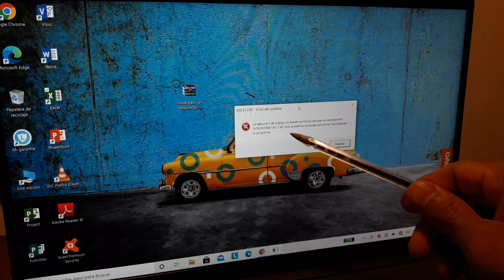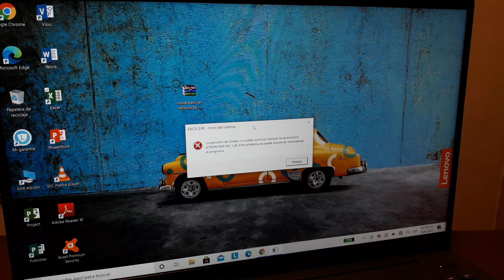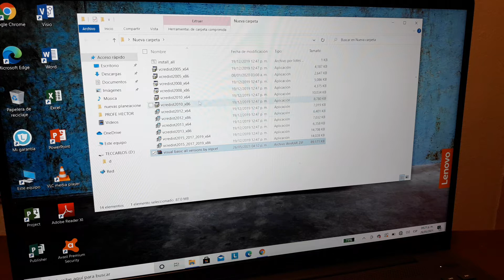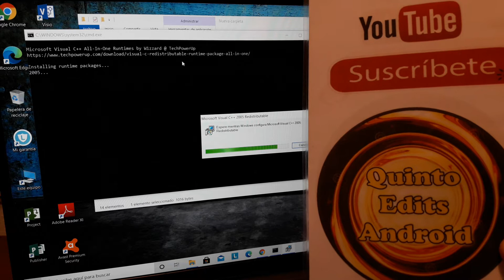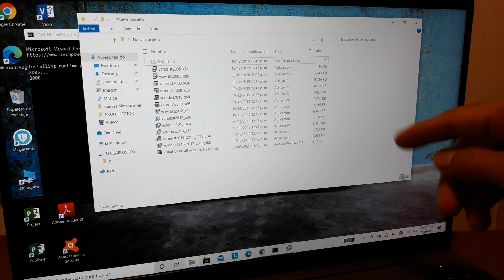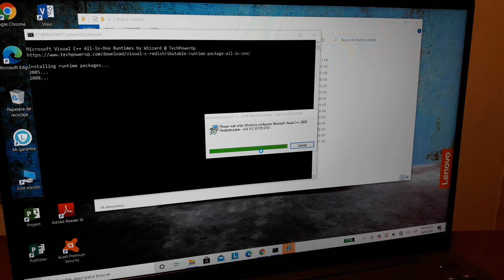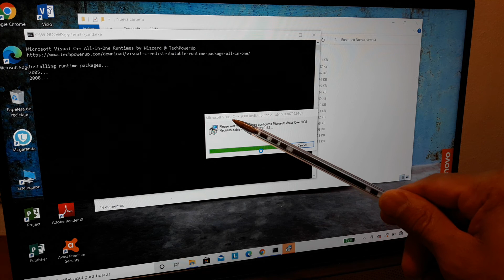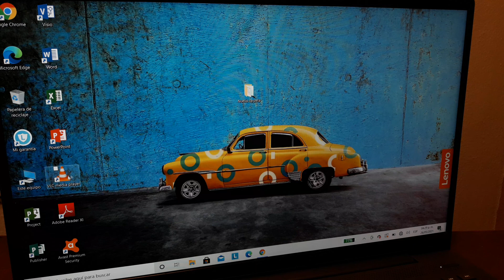error del sistema vcruntime140_1-dll la ejecución de código no puede continuar / solución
nota: las herramientas a ocupar pidemelo en los comentarios. por políticas  de youtube..